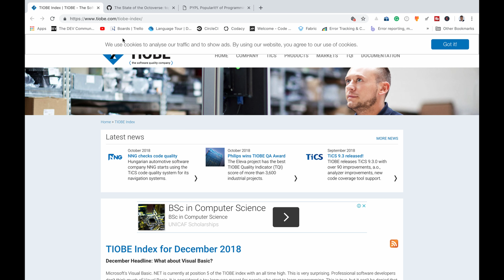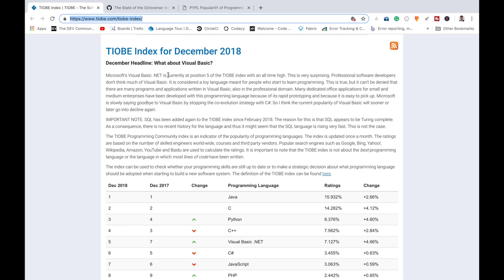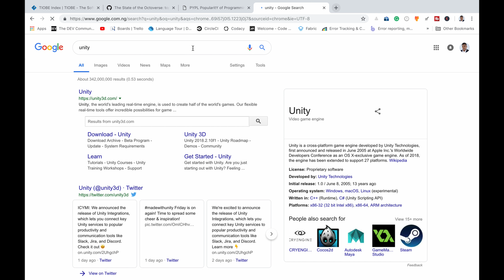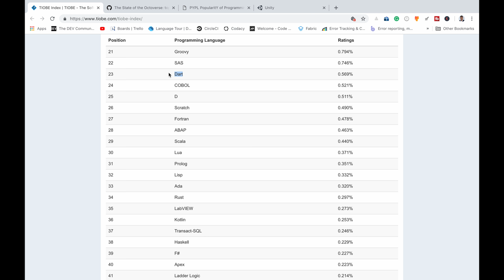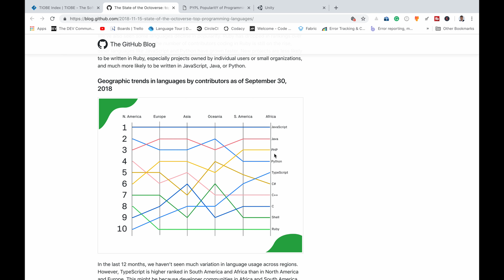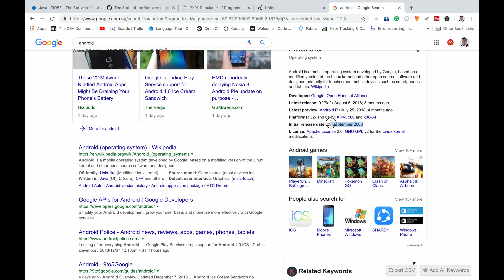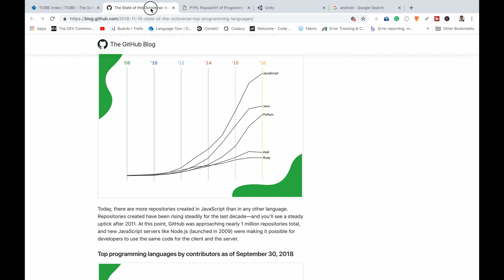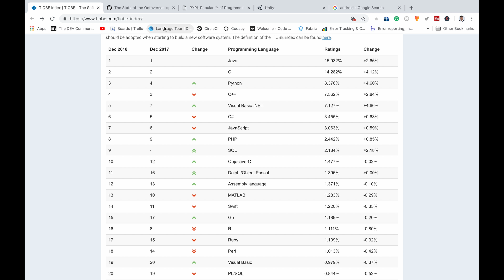Top Programming Languages To Keep An Eye On In 2019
What are the top programming languages you should learn in 2019? As a programmer, you have to be a lifelong learner. I would display those programming languages that would still be on top in 2019 and give you advice on which to learn depending on what area of specialization you wish to dive into.